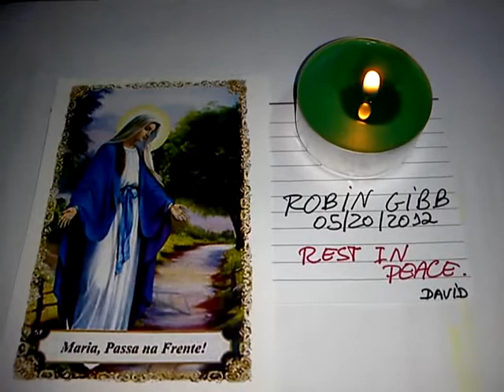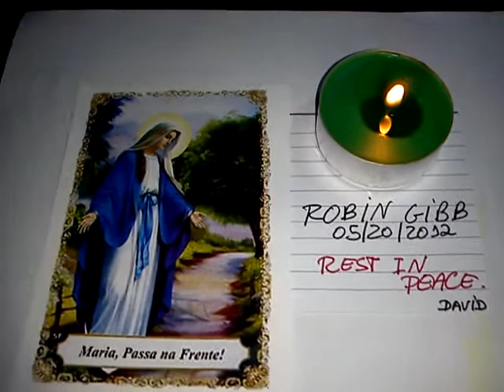Robin Gibb - 20/05/2012 (passed away)